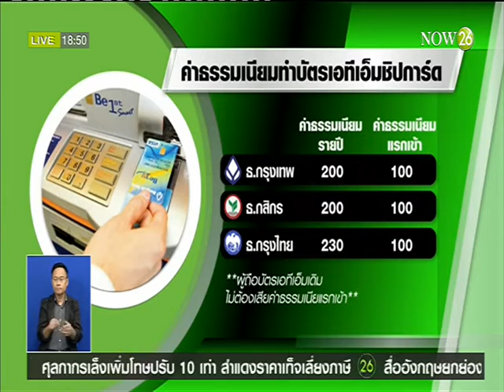News ติดชิปการ์ดATM16พ.ค. แบงก์ไม่เก็บค่าธรรมเนียมเพิ่ม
พิกัดข่าวค่ำ : ติดชิปการ์ด ATM 16 พ.ค. โละบัตรเก่าปี 62 แบงก์ไม่เก็บค่าธรรมเนียมเพิ่ม "NOW26" 4-5-59